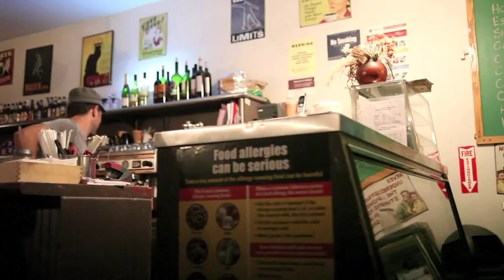Phoebe's Cafe Jazz!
Cyrille-Aimée Daudel-vocals
Wayne Tucker- Trumpet

Tom Larsen- Guitar
Ben Leifer- Bass
Kevin Mcdonald- Drums